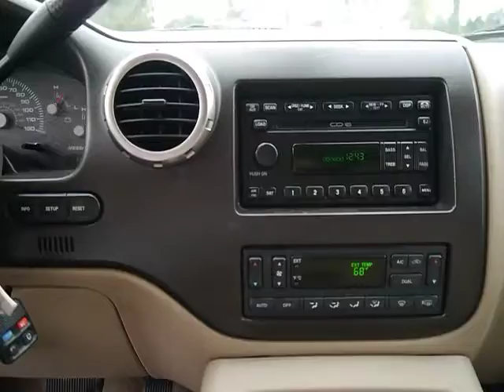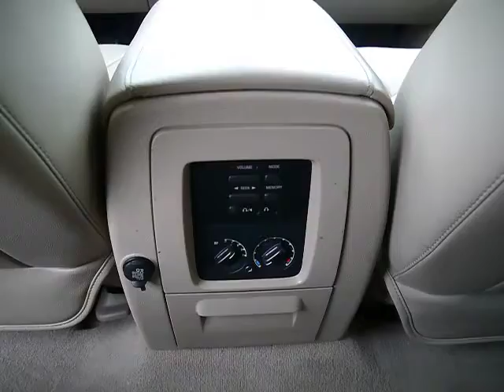Used 2004 Ford Expedition for sale Santa Barbara Goleta Carpinteria Ventura Oxnard CA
2004 Ford Expedition Eddie Bauer 4.6L - Stock#: R41696A

Perry Ford
440 Hitchcock Way

 3RD ROW SEATING, LEATHER SEATS, PARKING SENSORS, PREMIUM SOUND SYSTEM, AND MULTI-DISC CHANGER. NHTSA 5 STAR CRASH RATING! POPULAR COLOR COMBO! This 2004 Ford Expedition 4.6L Eddie Bauer has a sharp Oxford White exterior!  Our vehicles are value priced and move quickly. Be sure to call us to confirm availability and to schedule a hassle free test drive! We are located at: 440 Hitchcock Way, Santa Barbara, CA, 93105.